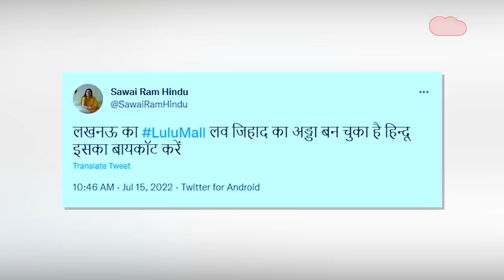LULU Mall : 80% मुस्लिम लड़के और 20% हिंदू लड़कियों से काम करा रहा है मॉल? ये सच्चाई है.. | Lucknow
भईया सोशल मीडिया पर चर्चा का विषय आजकल बना हुआ है लुलु मॉल.. कारण.. नमाज पढ़ने को लेकर जो वीडियो वायरल हुआ था वो.. साथ ही एक और बड़ी बात जिसको लेकर सोशल मीडिया पर तरह तरह के दावे किए जा रहे हैं..भईया कहा जा रहा है की 80% मेल मुस्लिम और 20% हिंदू लड़कियां यहां काम कर रहे हैं.. इस फेक्ट के साथ कहा जा रहा है की लखनऊ का LuluMall लव जिहाद का अड्डा बन चुका है.. अब इसमें कितनी सच्चाई है.. क्या वाकई ये आंकड़े सही हैं.. आईए जानते हैं इस वीडियो में...